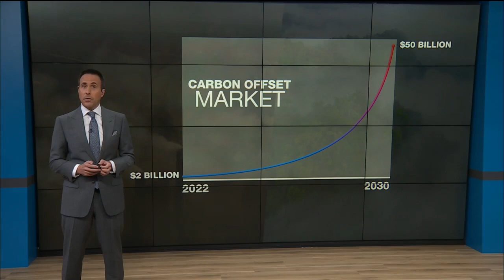Carbon Offsets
Using carbon offsets to reduce your carbon footprint and help with climate change